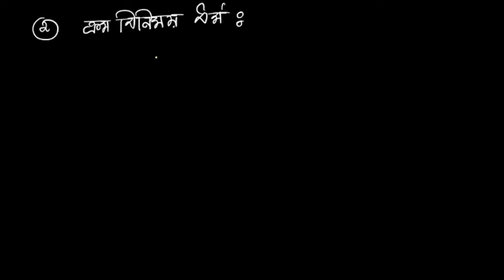পৰিমেয় সংখ্যা // PART 3 // CLASS 8 // ASSAMESE MEDIUM